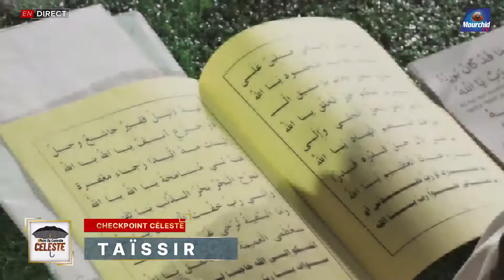Taïssir ● Guddi Ajjuma chez Serigne Moustapha Sy - Checkpoint Céleste Édition 2022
Checkpoint Mawlid2022 mourchidtv eveil Checkpoint documentaireSeydi Hadj Maick Sy Burd Tivaouane en direct Tivaoune Gamou Mawlid Champs de Courses discours de TIVAOUANE